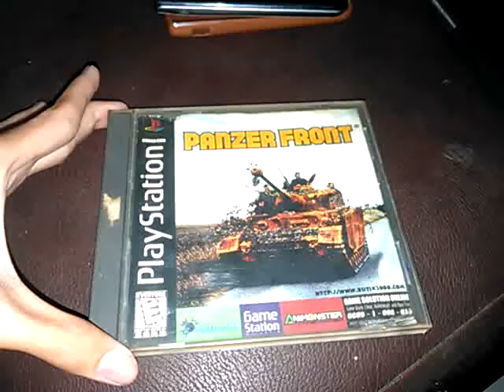My Panzer front !!!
My Rare Psone CD
PANZER FRONT !!!
I love this Rare Game!!
Since i buy one,this CD is Really Rare on Shop! And i can't to find one again since 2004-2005
I won't sell for u !!
I LOVE PANZER FRONT !!!
THIS GAME ARE GREAT!!
AND WON'T OR NEVER BORED FOR ME ANYTIME IF PLAYING IT!!
STOP REQUEST ME FOR SELL THIS CD!!